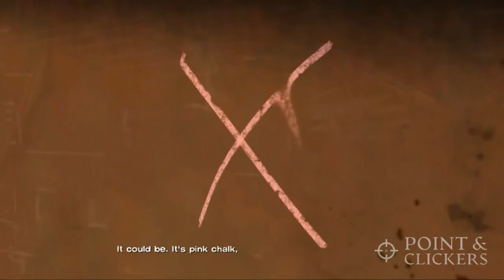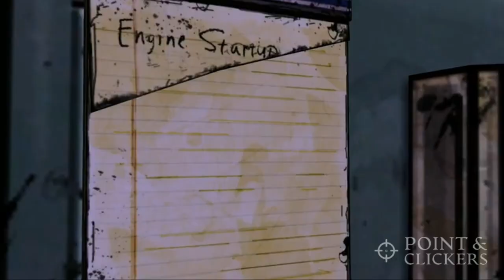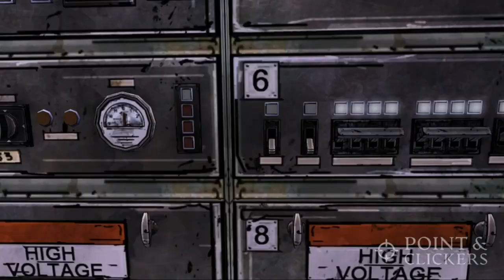THE WALKING DEAD GAME - SEASON 1 - EPISODE 3 Full Game Walkthrough - No Commentary Gameplay